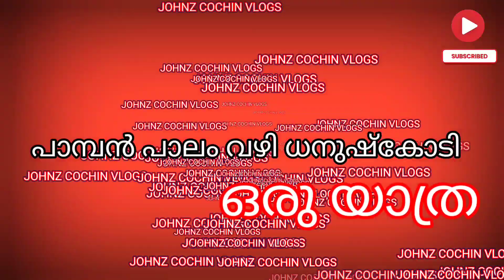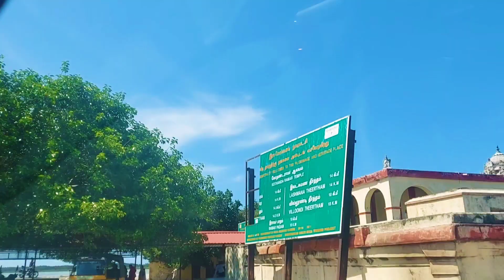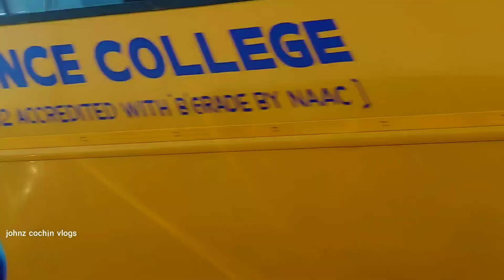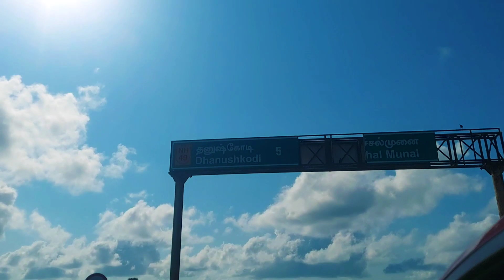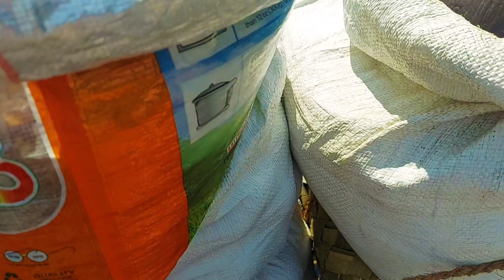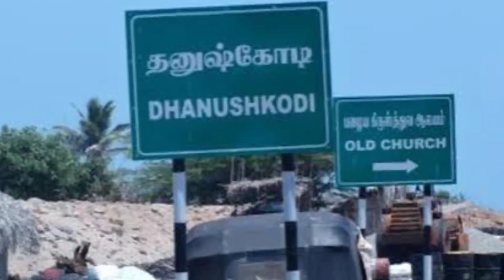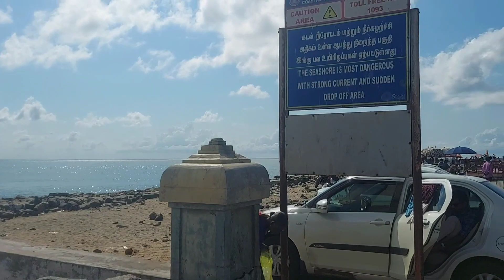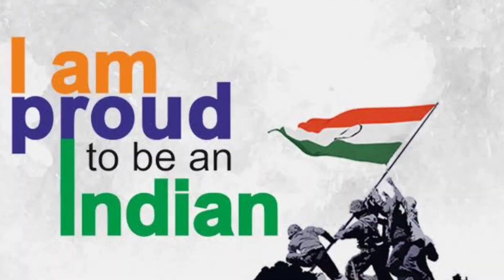DHANUSHKODI _ RAMESWARAM മുതൽ _ ധനുഷ്ക്കോടി _രാമസേതു _പാമ്പൻ പാലം _ VIEWS.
This video includes scenes from Rameswaram to Dhanushkodi. Please watch this video till the end.